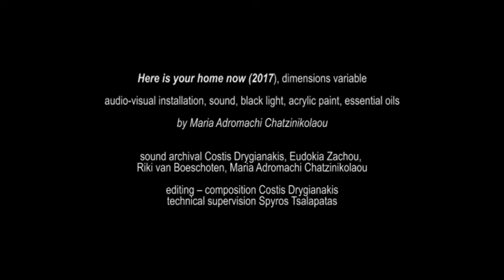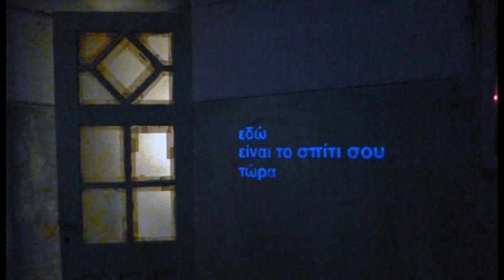Here is your home now (2017)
Here is your home now (2017), dimensions variable

audio-visual installation, sound, black light, acrylic paint, essential oils

by Maria Adromachi Chatzinikolaou

sound archival Costis Drygianakis, Eudokia Zachou,
Riki van Boeschoten, Maria Adromachi Chatzinikolaou

editing – composition Costis Drygianakis
technical supervision Spyros Tsalapatas